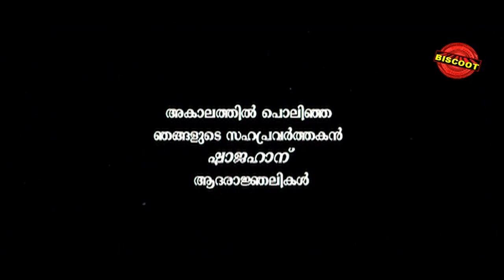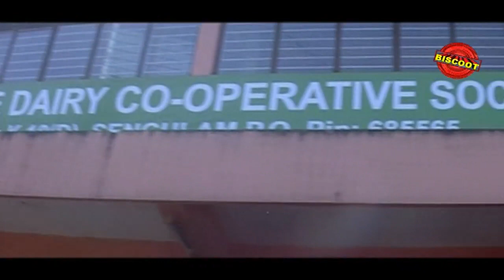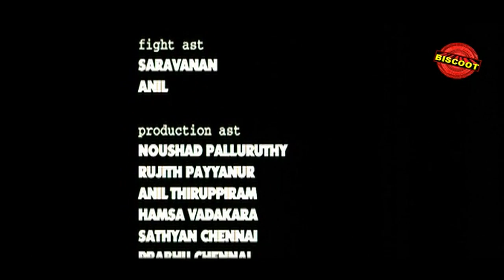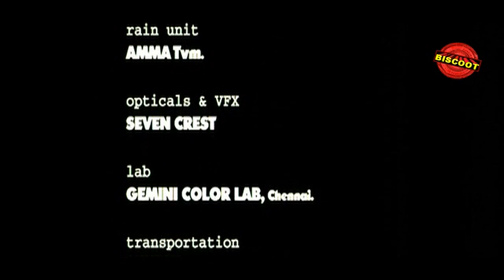Orange Malayalam Full Movie| Kalabhavan Mani| Biju Menon|Lena Malayalam Super Hit Movie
Yakobi, a lorry driver, leads a happy life with his wife and daughter. Everything in his life is going well until his old friend lands on his doorstep.